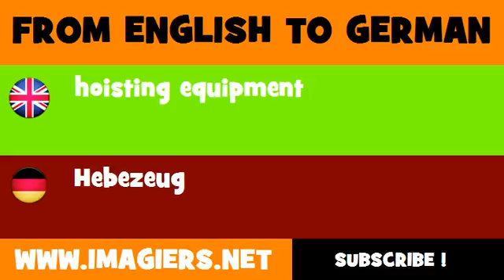DEUTSCH ENGLISCH = Hebezeug